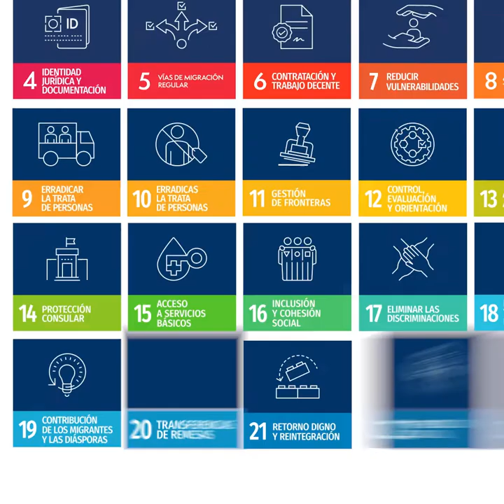DíaInternacionalDelMigrante 2020: La historia de Faruk.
El Pacto Mundial sobre Migración tiene 23 objetivos. Promover transferencias de remesas más rápidas, seguras y económicas y fomentar la inclusión financiera de los migrantes es el Objetivo #20.

Esta es la historia de Faruk, un trabajador migrante de Bangladesh que se encuentra en el Líbano.

Nota: Durante la entrevista a Faruk se respetaron las medidas de seguridad para prevenir la COVID-19. Solamente se quitó la mascarilla para la entrevista.